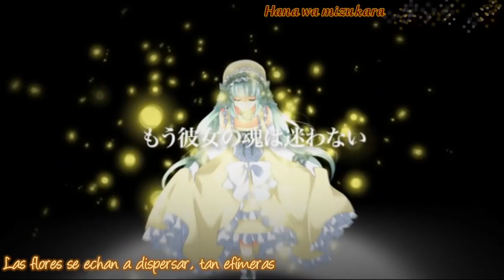Umineko EP2 Shirabe Sub Español